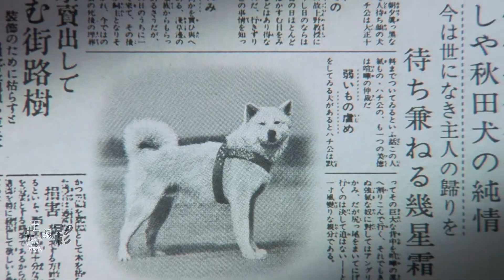我等待你是因為，再沒有人像你對我那么好